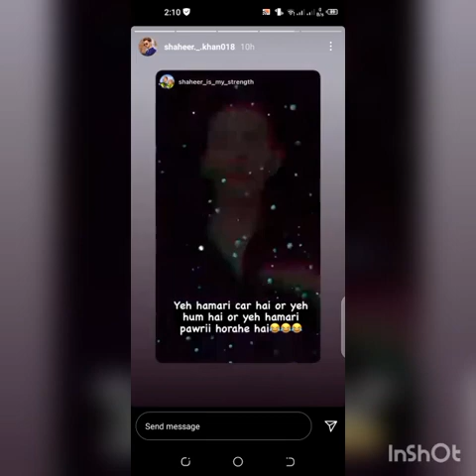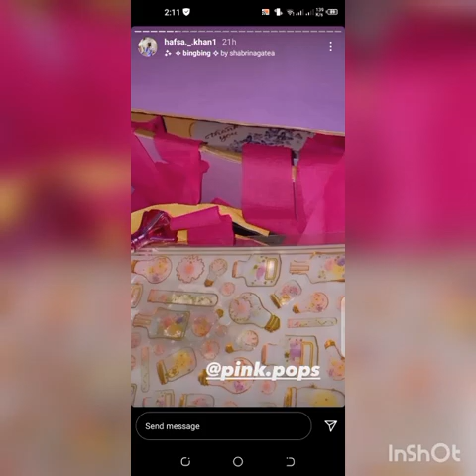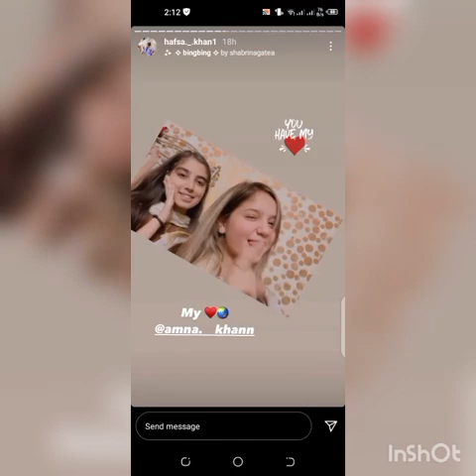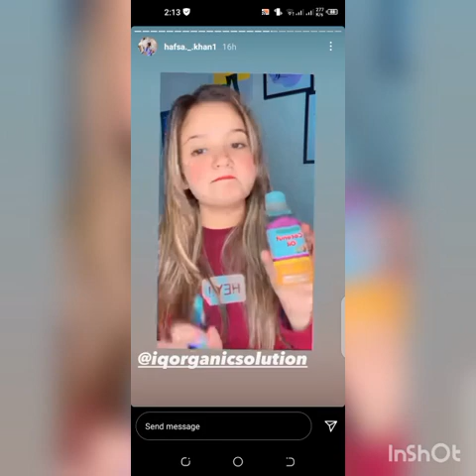Shaheer khan,Hafsa khan Instagram story 16 Feb